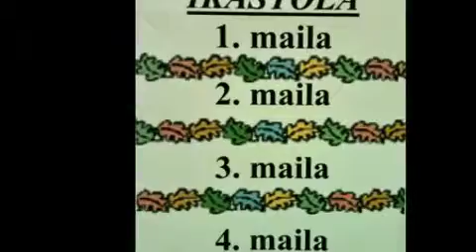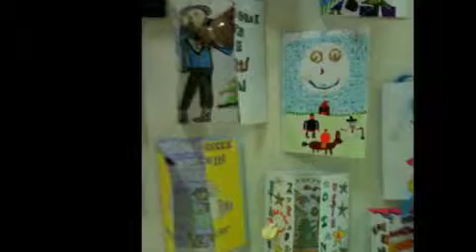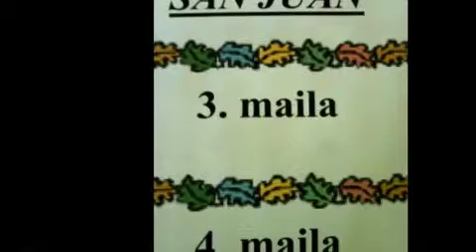Gabonak 2011-Postal Lehiaketa